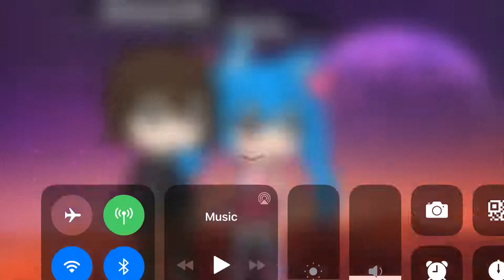I made Allesander and Sonia In Gachaverse